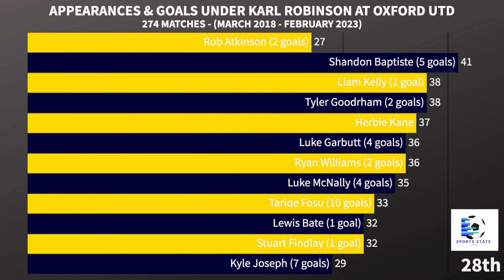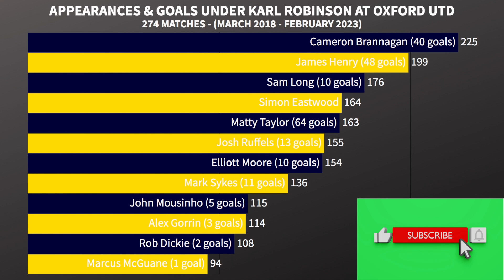Karl Robinson At Oxford Utd - Who Played The Most Games?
Karl Robinson has just been sacked by Oxford United after 274 matches in charge between March 2018 and February 2023. In that time he picked 106 players. Which of these players made the most appearances though? Let's take a look at all the players, starting with those he only trusted once and finishing with those that played over 200 times.